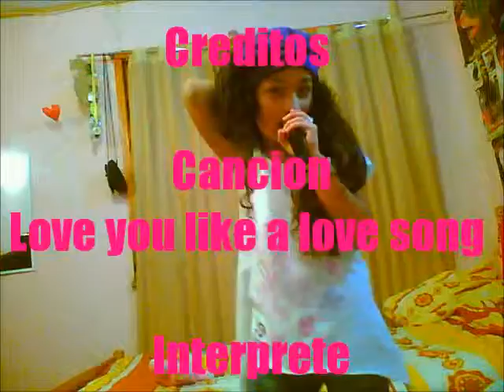Michelita singing Love you like a love song - Selena Gomez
Selena Gomez ~Love you like a love song baby ♥ ♥ De Michelita